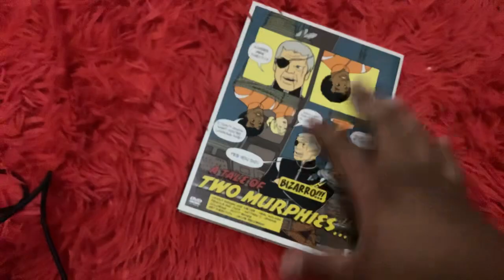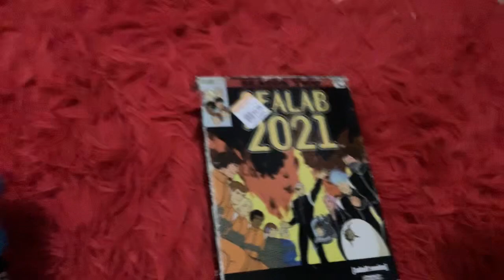Sealeb 2021 Seasons 2 DVD